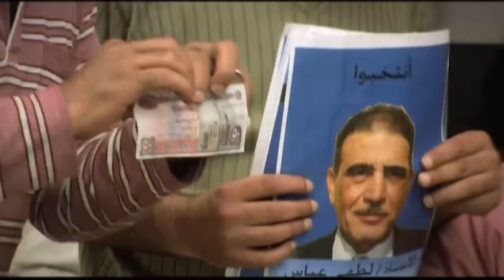اقوي افلام الاجرام و التشويق .. فيلم "المراجيح" .. بطولة المتألق باسم سمرة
تدور الأحداث في حارة مصرية، من خلال شخصية محورية هي (منى) التي تعمل للإنفاق على أسرتها الفقيرة، و تتنوع الشخصيات في الحارة بين أهالي الحارة الذين يتمسكون بمباديء وأخلاق تربوا عليها، وبين البعض الذي يخرج على هذه العادات والتقاليد.
ﺇﺧﺮاﺝ : سامح عبدالعزيز
ﺗﺄﻟﻴﻒ : بلال عادل
طاقم العمل : سوسن بدر  كريمة مختار  سلوى محمد علي صلاح عبدالله  محمود عبدالمغني  باسم سمرة
المراجيح فيلم باسم سمرة